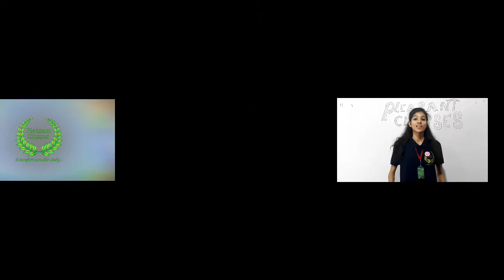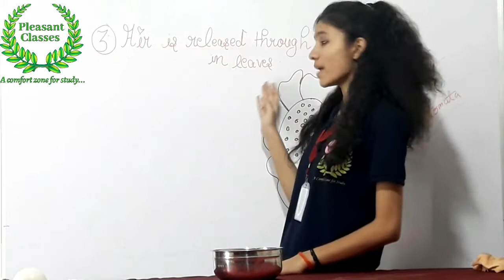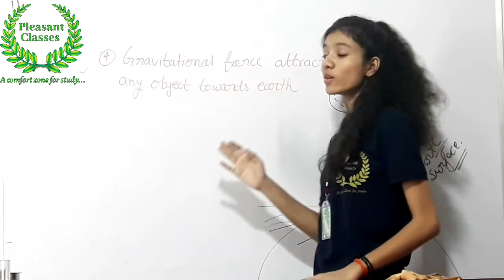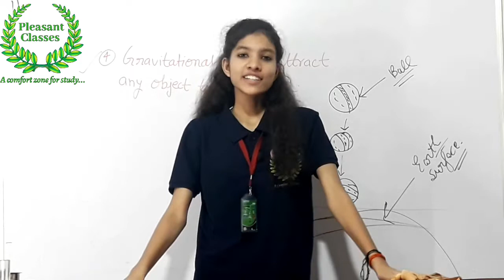Science Activity Navya trivedi # Gravitational force # Fire in water #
oxygen is needed for fire